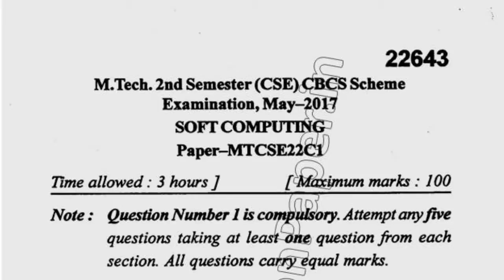2017 Mdu Mtech CSE 2nd Sem CBCS Soft Computing Question Paper